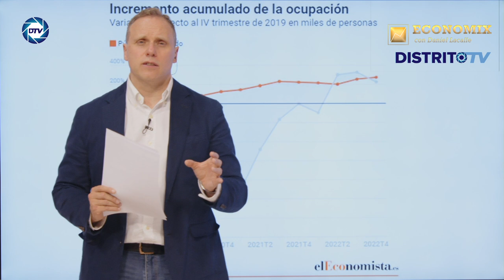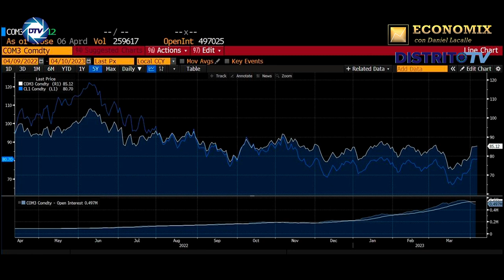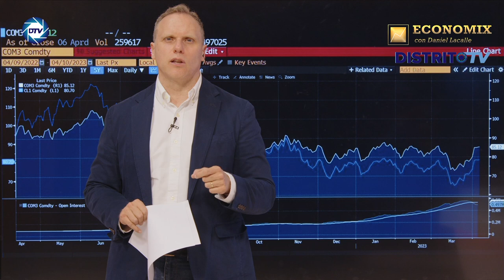💥ALERTA💥DANIEL LACALLE desvela el recorte de petróleo de la OPEP para los precios de la gasolina